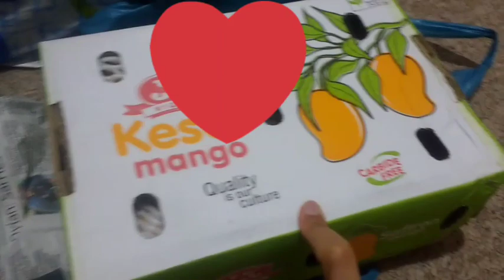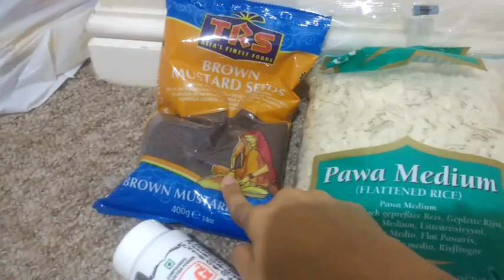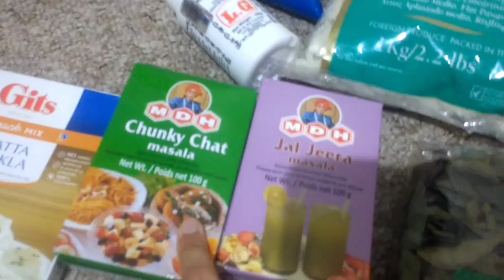भारतातून भाज्या आणि आंबे यूके मधेlकिराणा मालाचे सामानlIndia to UKlIndian Grocery in UKlMarathi vlog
तुमच्या सर्वांच्या नेहमी विचारल्या जाणाऱ्या प्रश्नांवर आहे हा खास व्हिडिओ. भारतीय किराणा मालाचे सामान ,ताज्या भारतीय भाज्या इकडे काय काय आणि कसे मिळतात हे सगळं तुम्हाला यामध्ये बघायला मिळेल.
आपल्या चॅनल ला भरपूर फोटोसाठी Instagram ला India to UK फॉलो करा.
India to UK ला फेसबुक वर लाईक करा
बाकी काही व्हिडिओ लिंक खाली देत आहे.